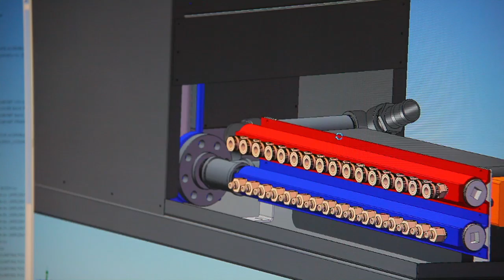Chillers and Heat Exchangers, Heat Transfer Solutions and Thermal Management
Heat transfer solutions, industrial chillers and heat exchangers and thermal management solutions from Opti Temp in Traverse City, Michigan.